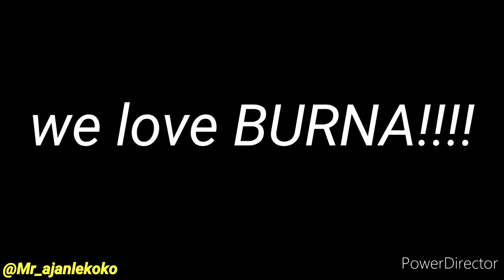BURNABOY FOR GRAMMY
BURNABOYFORGRAMMY